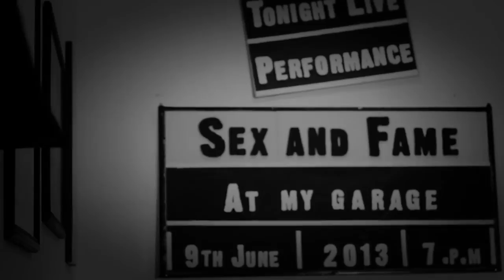Sex And Fame Music Video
Official Music Video of Sex And Fame Band